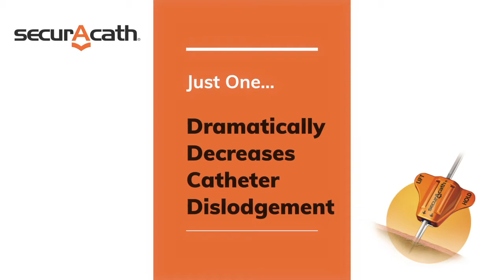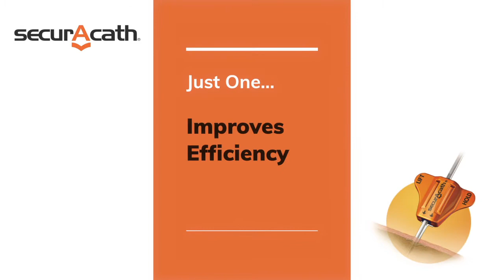SecurAcath 2021 Testimonial Full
SecurAcath users describe their clinical experience and the significant clinical benefits the SecurAcath provides.